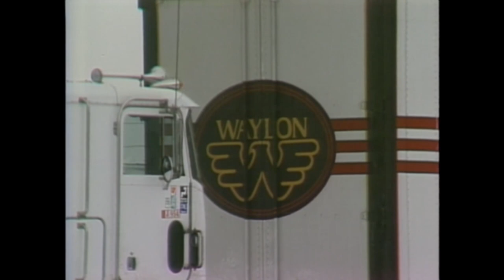FROM THE ARCHIVES: The C-Weed band prepares to open for Waylon Jennings in 1984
Manitoba Métis fiddler Clint Dutiaume remembered as musician who 'blazed a huge trail'